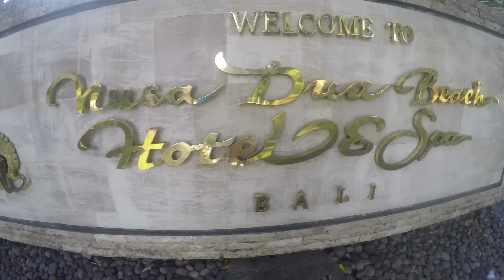SELAMAT JALAN INDONESIA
add me on Snapchat DELANOP